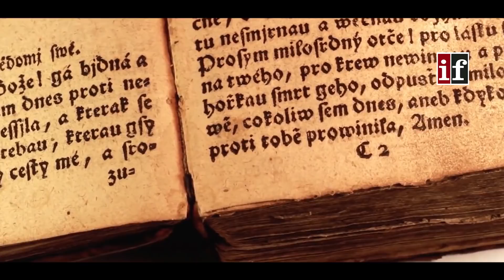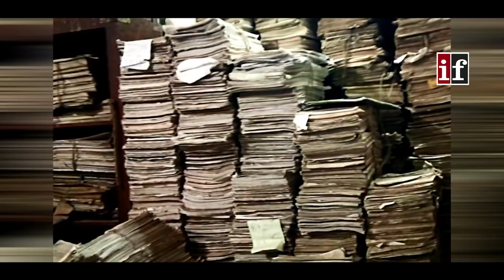समुद्र में वीरान घूमते भूतिया जहाज जिनका कोई मालिक नहीं है Mysterious Ships in Ocean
Top 5 Mysterious Ghost Ships and Haunted Stories of the Maritime World
Mystery, fear, enigma encompass the seafaring ghost ships’, or phantom ships’ tales that has been passed around throughout centuries by sailors, anglers and others. These mysterious ships are fantasied as spectral phantasms that materialize in the middle of the sea and disappear quickly, which is apparently a bad omen. In addition, abandoned ships, which are found adrift, left desolated under fearsome and cryptic circumstances, are also included in this category.

सबसे रहस्यमयी जहाज,सबसे रहस्यमयी जहाजों,समुन्द्र के पाँच सबसे रहस्यमयी जहाजों की कहानी,सबसे रहस्यमयी जहाजे,rahasyamayi ship,Mysterious Ships in Ocean,Ghost Ships,abundant ships in the ocean